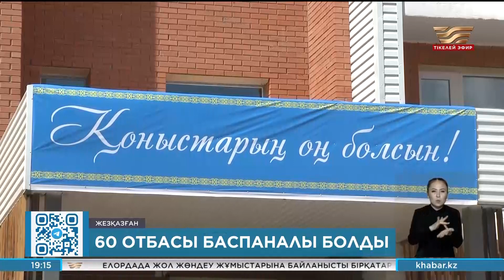Жезқазғанда ұзақ уақыт үй кезегінде тұрған 60 отбасы баспаналы болды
Жезқазғанда ұзақ уақыт үй кезегінде тұрған 60 отбасы баспаналы болды. Жаңа пәтерге ие болғандардың қатарында көпбалалы аналар, аз қамтылған отбасылар мен балалар үйінің түлектері бар.